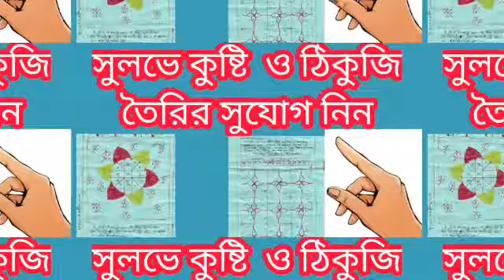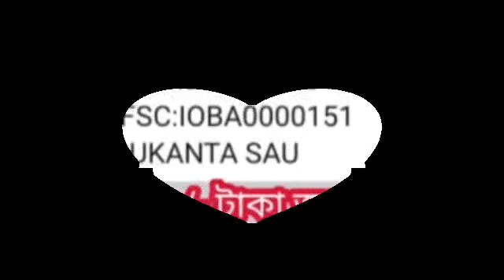৬ টি নক্ষত্রের মানুষ আগত ২০২২ সালে রাজসুখে কাটবে।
৬ টি নক্ষত্র শুভ দিন আগত।